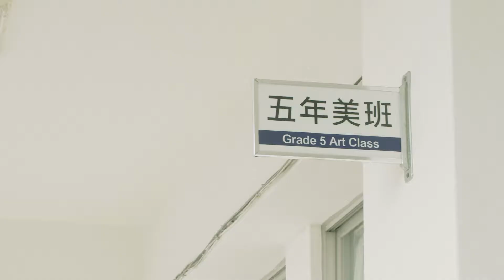黑青臺東展｜東大附小五年美班工作坊紀錄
「黑青臺東展」的籌備前期，策展人陳普帶領黑青工作團隊造訪臺東，也安排與在地東大附小五年級的小朋友進行了一場繪畫AR體驗工作坊。

教室裡黑青團隊將活動主角「魟魚氣球」緩緩充氣，由魟魚在講台前擔任助理講師，陳普透過影片介紹了「黑青」，也播放黑青到各國旅行的影像記錄，接著由小朋友自由發揮，用畫筆彩繪出屬於自己的黑青角色。而洋洋灑灑地上完色後，就是小朋友們最興奮的時刻：拿起平板打開黑青APP，一隻隻活潑的黑青躍然於圖畫紙上，小朋友們個個是又驚又喜！

「黑青臺東展」由黑青團隊策展，展出作品內容與表現形式多元，包含靜態平面、立體雕塑、動態視覺、互動裝置，以及隱身設計中心空間的AR擴增實境應用等，體現藝術跨域演繹的多元性。

◍移展授權：台灣創意設計中心
◍策展人：陳普

一個以人為本的城市提案中心　臺東設計中心　Taitung Design Center

 ░參觀導覽、邀約採訪及相關問題請洽TTDC FB░